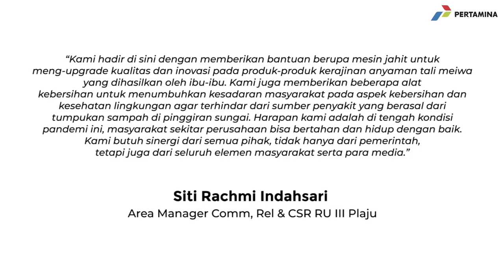Bantuan CSR Pertamina Membuat Masyarakat Bantaran Sungai Musi Siap Naik Kelas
Pertamina Kilang Plaju memberikan bantuan alat kerajinan untuk ibu rumah tangga perajin anyaman dari tali meiwa di bantaran Sungai Musi. 120 pengrajin ini telah menghasilkan ribuan Sangkek atau tas belanja, tikar, hingga pot bunga.